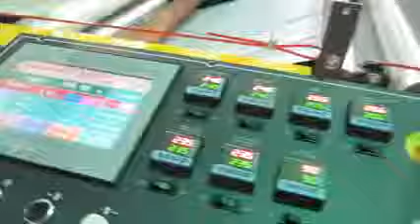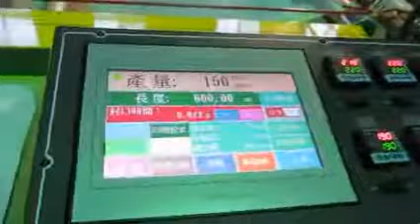RB1250PDwith label jet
SERVO-DRIVEN SHUTTLE TYPE POLY DRAW GARBAGE BAG ON ROLL CONVERTING SYSTEM WITH LABELING MACHINE
Model: RB1250-PD + LB110-L
Max. Speed: 100M/min
AVITA MACHINERY CO., LTD.